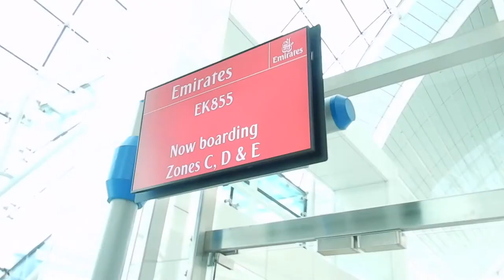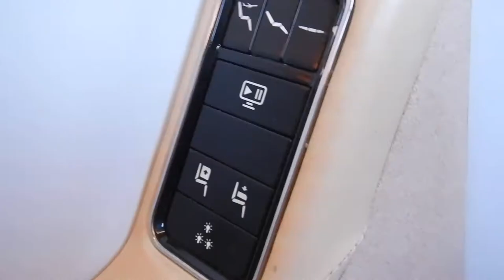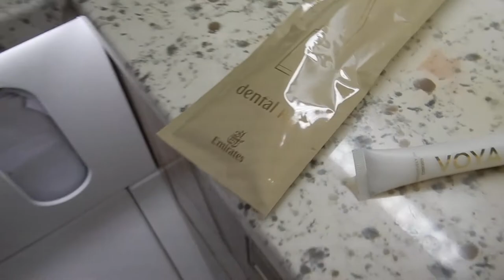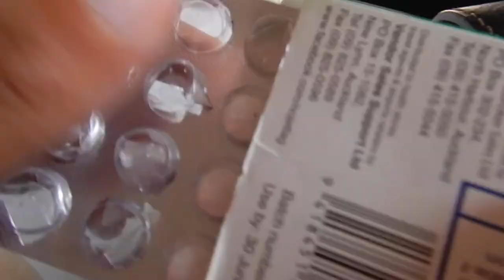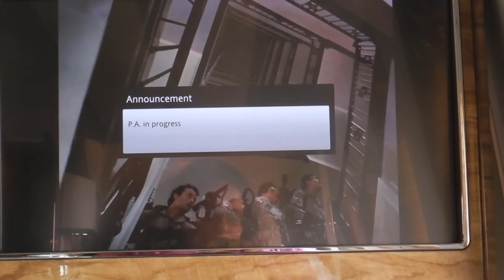Dubai to Kuwait Emirates business class | EK855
Hi travellers,
In this video I show inside business class on the short flight from Dubai to Kuwait.  This is the 3rd segment I had flown with Emirates from Christchurch, New Zealand, on this particular trip, thus the exhaustion.

No jet lag tablets - made in New Zealand

This flight departs at 7:45am and arrives in Kuwait at 8:25am, there is a time difference of one hour.

This was a paid upgrade and yes for me this was worth it because it was part of a longer trip.  The paid upgrade does not include lounge access in Dubai, or chauffeur services.

This was my first time flying on Emirates business class 777-300 with the lie flat seats, its so much nicer.

On such a short flight the meal comes on a tray.

You can drink on the flight, despite flying into a dry country.  Ahhh a last champagne.

This was filmed well before the outbreak.

The company paid for the economy flight, I paid 46KD to upgrade to business class for this final sector.

I use Momondo travel search engine to book my flights: